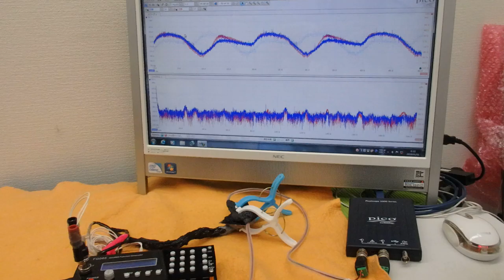表面弾性波の新しい評価方法（超音波技術） ultrasonic-labo